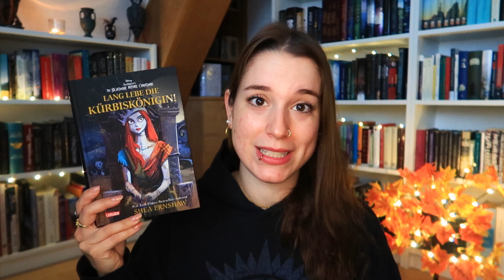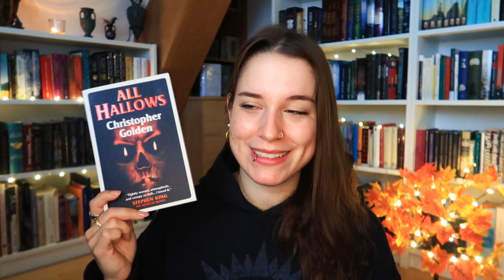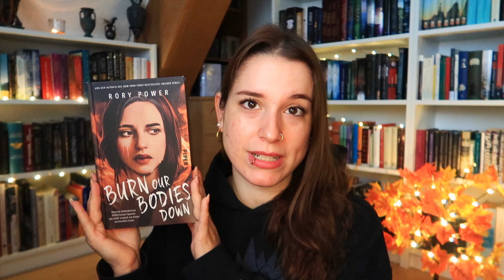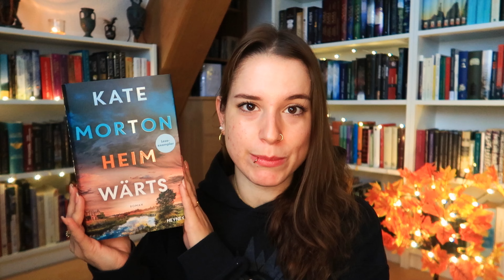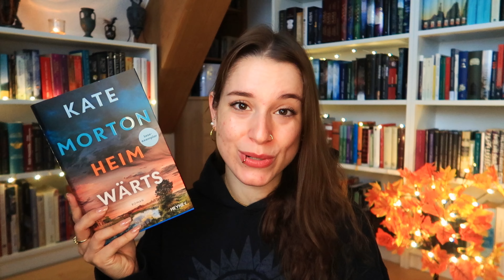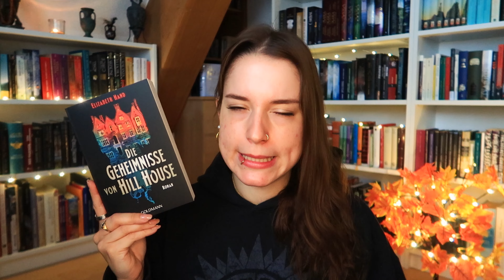Neuzugänge für den Herbst🍁| Mehr spooky Gruselbücher für meine Herbst Leseliste👻| Buch Haul📚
Hallo liebe Bücherfreunde!
Es sind noch einige tolle Bücher bei mir eingezogen, die darauf warten, im Herbst gelesen zu werden! Wer kennt schon einige?
//Marina